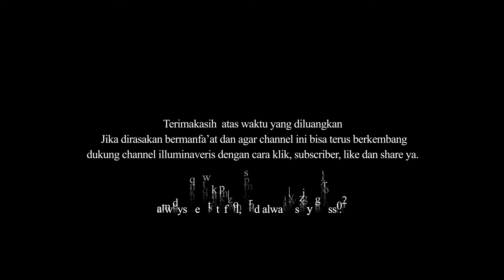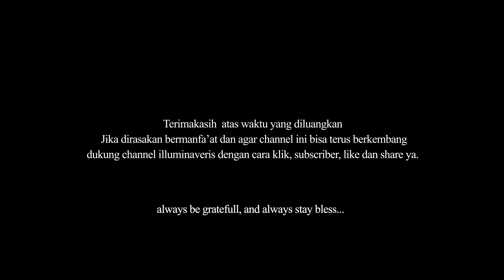Ngaji filsafat Muhasabah Introspeksi Jiwa yang tenang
Jiwa yang tenang

Ngaji filsafat kali ini akan membahasa tentang  Muhasabah atau introspeksi

Sedikit Inspirasi, nasihat, motivasi kehidupan kali ini, bisa saja  memberikan sedikit petunjuk.  Inspirasi kehidupan bisa didapatkan dengan mempelajari segala sesuatu dari segala sumber. Ambil yang baik, buang yang buruk. Tidak semua filsafat itu baik dan kalaupun itu baik belum tentu relevan dengan kehidupan kita. Bukalah pikiran, damaikan hati untuk bisa berbuat baik.

The channel owner declared that have the written permission to upload, edit version from the management of MJS channel for commercial purpose. Licensed granted by the source.

Source Video
Ngaji Filsafat
Edisi : Keragaman pengalaman beragama
Mjs channel

Video footage
Source : Pixabay free for commercial use